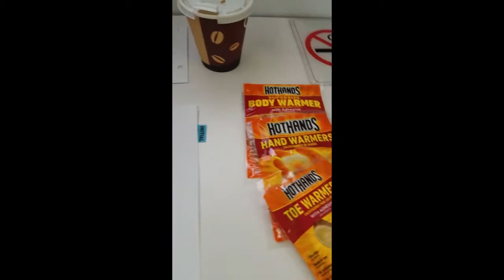Behind the Scenes of Law and Order